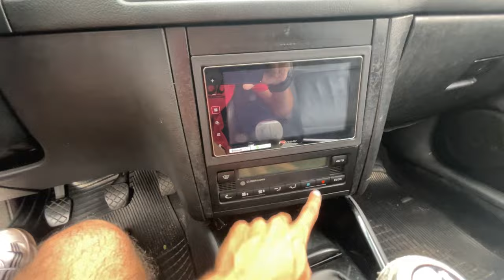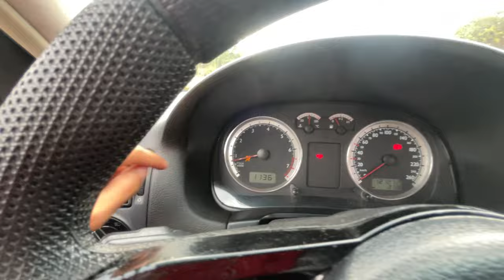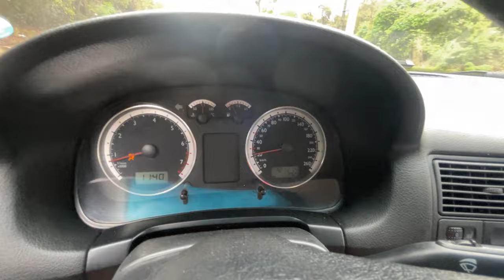Compensa Golf 2005 Em 2024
Bora pra mais um video rapaziada com o golf , como disse que ia trazer uma mini serie com esse carro ,entao mais um video com voces , espero que curtam

► Carro : POLO SEDAN 2008
► Carro : VOYAGE QUADRADO ANO 85
► Carro : FIESTA SUPER CHARGE ANO 2003
► Carro : FORD KA 2009